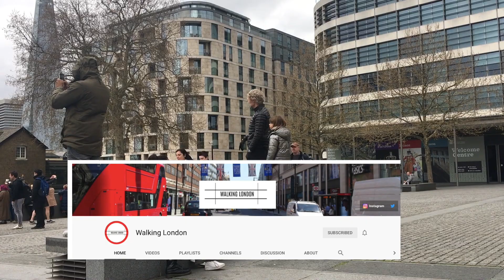🇬🇧 Walking London - 41 Gun Salute for HRH Prince Philip at The Tower of London *37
41 Gun Salute for HRH Prince Philip at The Tower of London | Walking London

His Royal Highness Prince Philip, The Duke of Edinburgh passed away on the 9th of April 2021. *37
I thought I would show you some of the Gun Salute but sadly I could not stop to show you all of it. I hope you like what you see and there will be another video up soon showing how outside Buckingham Palace looks with all the people gathering.

Say Hi.

I do not give my permission for my videos in part or fall to be used by any other persons or companies.